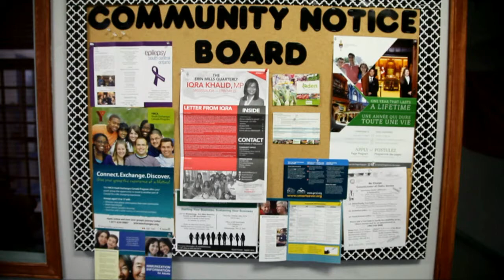IQRA KHALID 360TV PART 1 BY SABIR GAYA